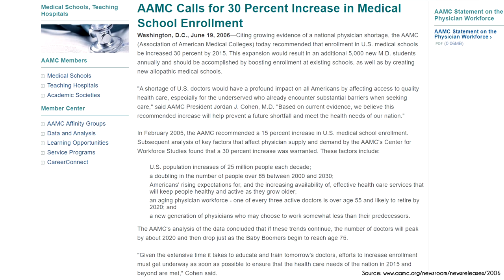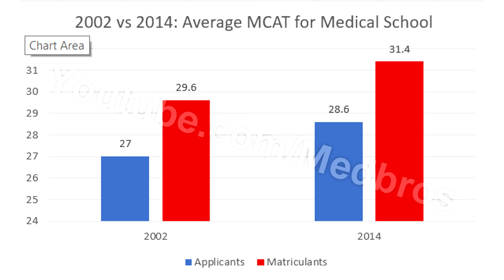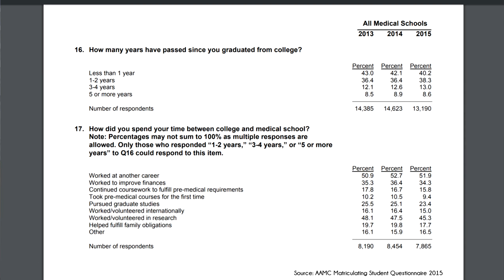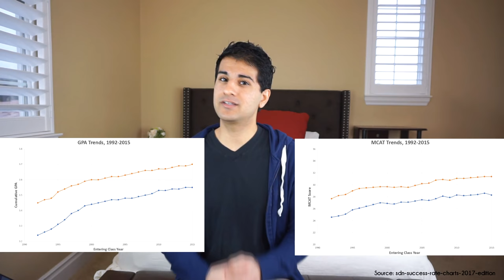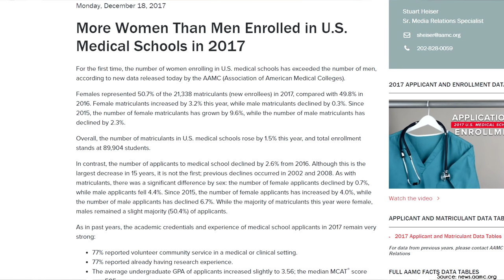Is Getting Into Medical School Today Harder Than Ever?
Hi everyone it’s Shaman yet again! In this video I ask the question: Is getting into medical school today (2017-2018) harder than it was 15 years ago (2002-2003)? And as a disclaimer I got into medical school when I applied so I don’t have any hidden agenda for this video and just want admissions to be better for future applicants!

Here’s the sources I’ve used to make this video!
Aamc.org/data/workforce/reports
News.aamc.org
AAMC Enrollment Data 2010
AAAMC MCAT Scores and GPAs for Applicants and Matriculants to U.S. Medical Schools, 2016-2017 through 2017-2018
AAMC Matriculating Student Questionnaire 2015, 2016, 2017
Sdn-2017-success-rate-charts-2017-edition
AAMC MCAT Scores and GPAs for Applicants and Matriculants to U.S. Medical Schools, 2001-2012
The Official Guide to Medical School Admissions 2017